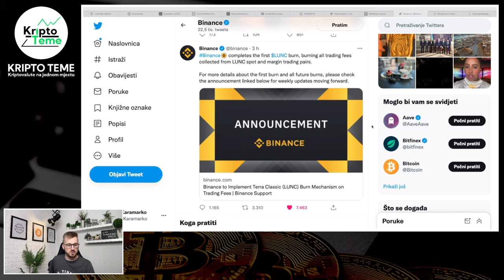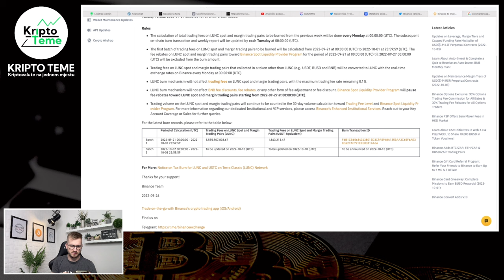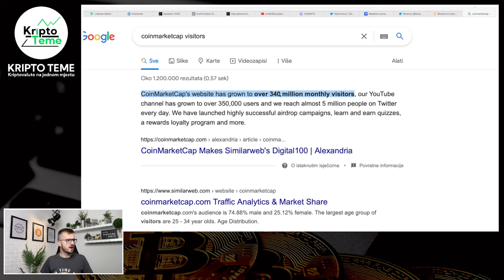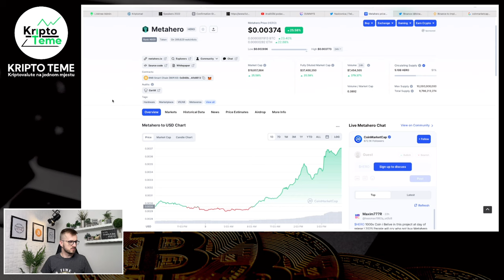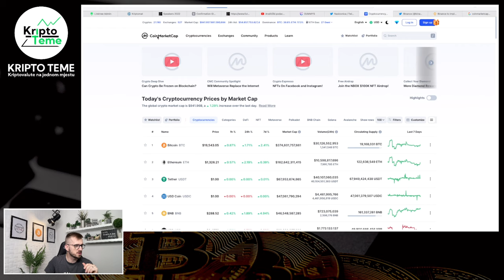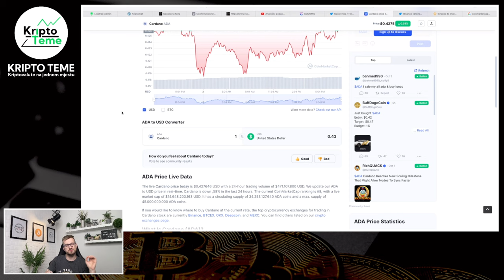KRIPTO VIJESTI NA BRZINU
Bitcoin i ostale kriptovalute na prekretnici !!! Ako vas zanima ulaganje u kriptovalute i ulaganje u Bitcoin ovo je video koji će vas zanimati. Kriptovalute luduju, Bitcoin je lokomotiva koja vuče sve za sobom. Ako pratite kriptovalute i kripto teme vjerujem da će vas zanimati ovaj video o bitcoinu. Moj poziv od srca da podržite jednim lajkom ;) Uživajte u videu ;)

VIJEST GODINE ZA KRIPTOVALUTE
BITCOIN PROROČANSTVO
uložiti novac u Bitcoin. Kupiti bitcoin
bitcoin cijena
bitcoin cena
bitcoin halving
kada je bitcoin halving
kripto tržište i bitcoin proročanstvo